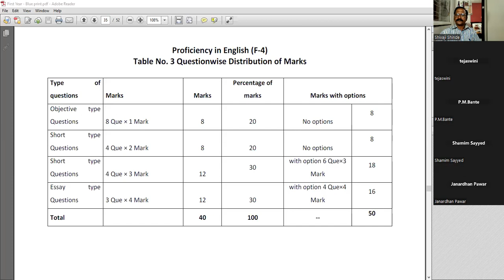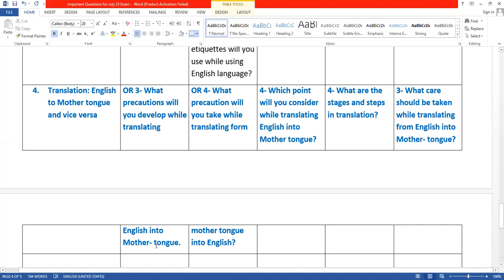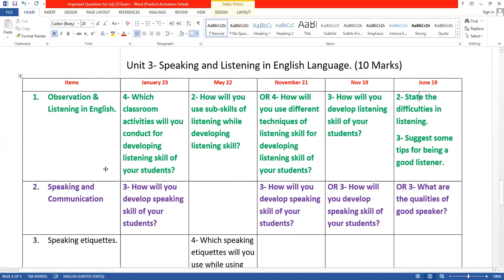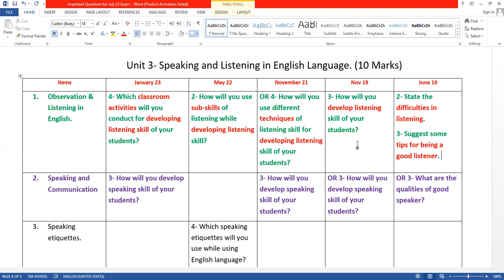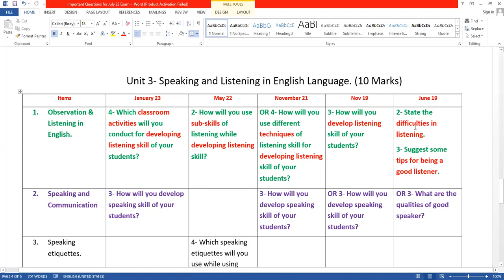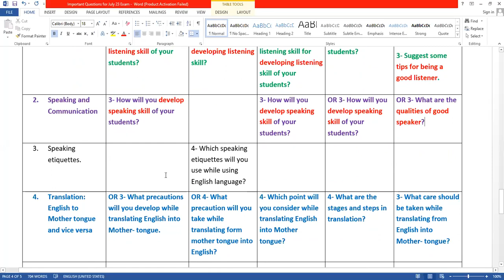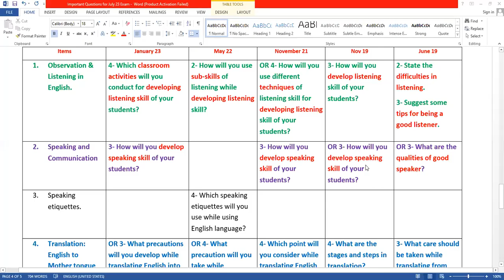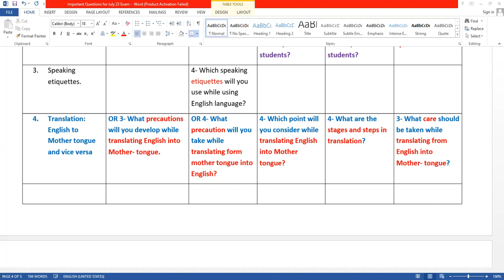F4- Unit 3- Speaking and Listening in English Language.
Important Questions for July 23 exam